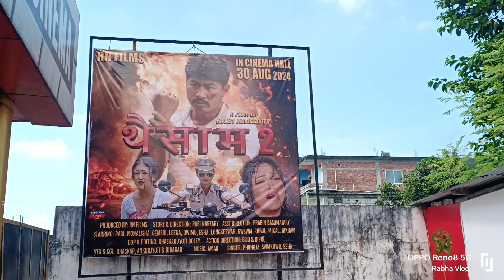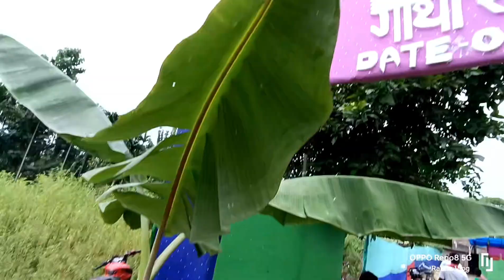Advance Wedding Ceremony || Haba Jabai Pongbai ni arw Thwisam 2 Full Movie Naibai